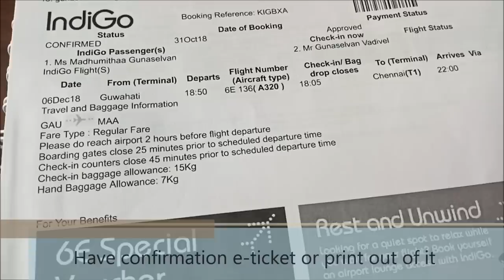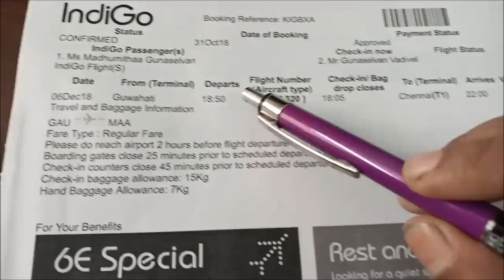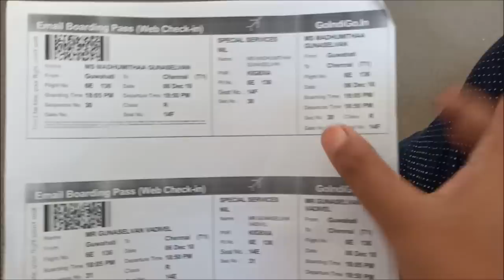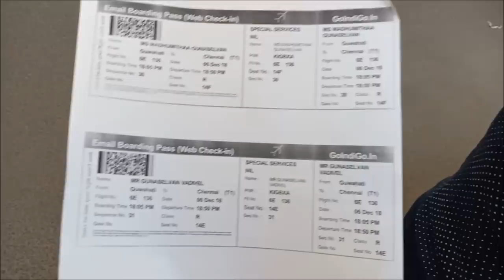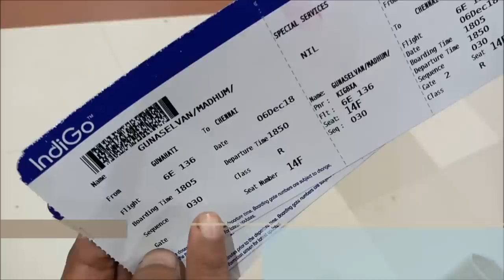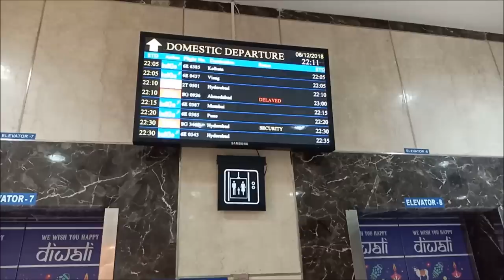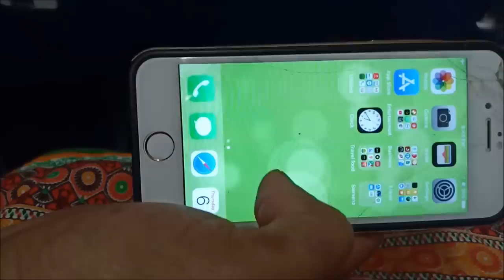First Time Flight Travel Guide from my Experience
how to travel in domestic flight first time
Have confirmation e-ticket or print out of it
Do reach Airport 2hours before flight departure
Check your airlines baggage allowance
Do carry your ID proof and tickets
You can do web check in if you want to select your
particular  seat
security check at entrance
scan your baggage
Go to bag drop counter .check in and get boarding
passes by dropping your baggage
Go to particular gate number mentioned in ticket
Security check up for hand baggage and personal security
checkup
articles restricted in hand baggage
Keep your electronic gadgets, money purse in tray and
then scan
wait for your flight in particular gate number mentioned in
check for your flight status in front screen
You can go to your flight after boarding status
They will take you to flight through bus or directly to flight
Go to your seat
Follow the instructions given in flight
Take off
After landing, Grab your baggage's at particular belt
informed in flight